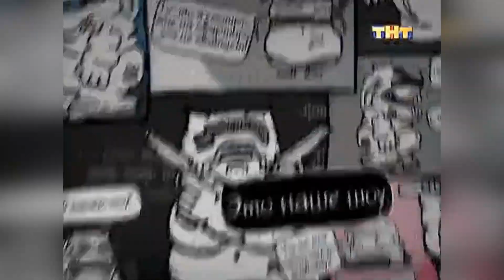УБОЙНОЙ НОЧИ! 2 сезон, 1 серия: Месть – где и как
Ведущий задаёт тему для обсуждения. Обычно это актуальные проблемы в жизни. Участники делятся на две стороны: синяя — против введения обсуждаемой темы , красная — за. Сегодня шутят: Алексей "Смирняга", Антон "Бандерас", Андрей "Родной", Руслан Белый, Роман Постовалов, Артем Пушкин.

0:00 Обсуждение темы
8:01 Обсуждение фотографии
9:53 Обсуждение темы
12:14 «Горячий стул». ЭД
14:52 Номера

КАРТА СБЕРБАНК ДЛЯ ПОДДЕРЖКИ КАНАЛА - 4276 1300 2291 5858 Михаил Юрьевич